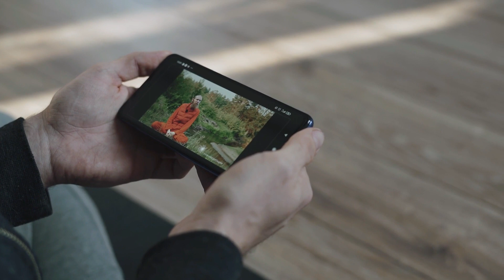10 países com alta expectativa de vida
Neste vídeo eu te mostro 10 países com alta expectativa de vida.